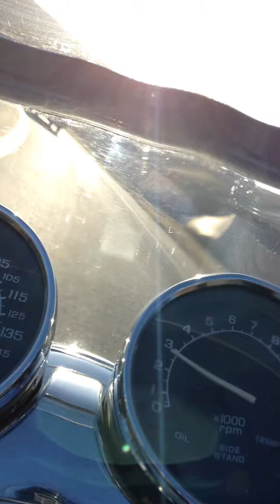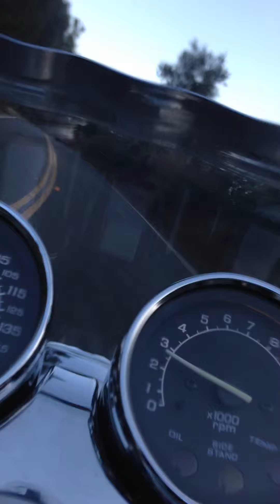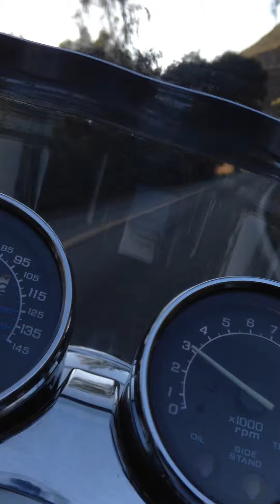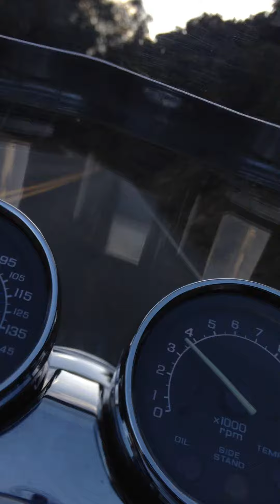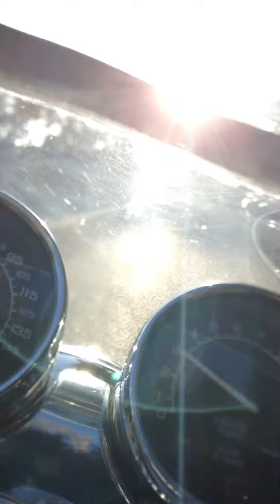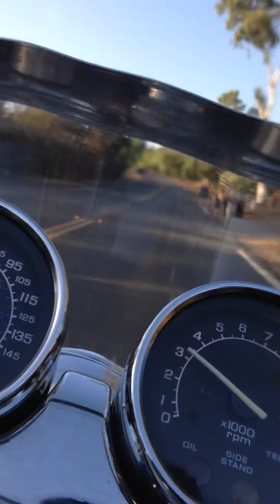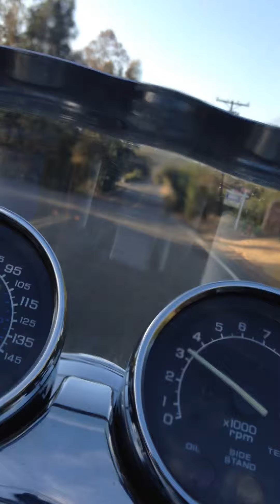Twist and Turns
Through the Mt. before sunset...